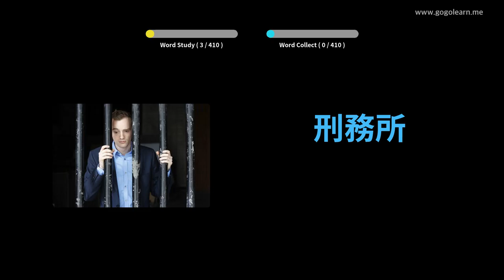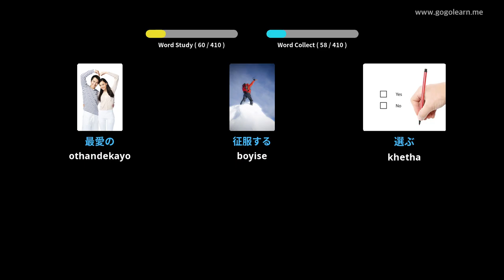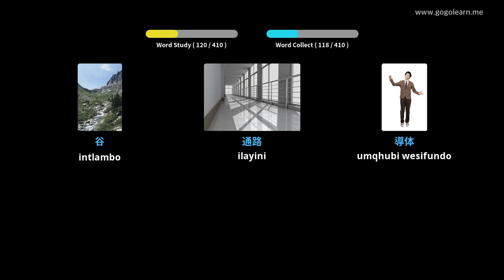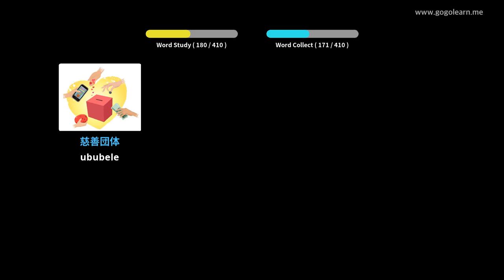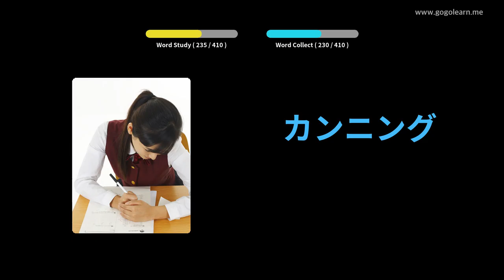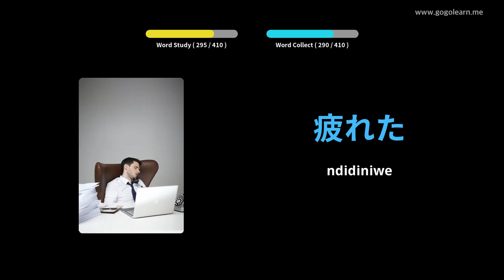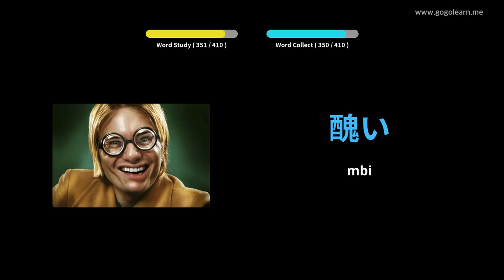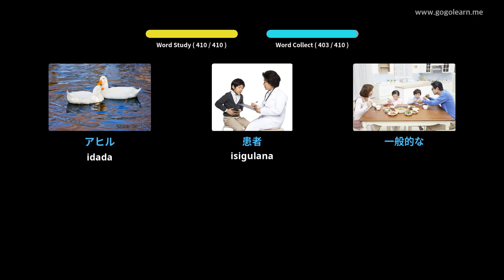Isigama saseJapan kwiSekondari 2 | Golearn